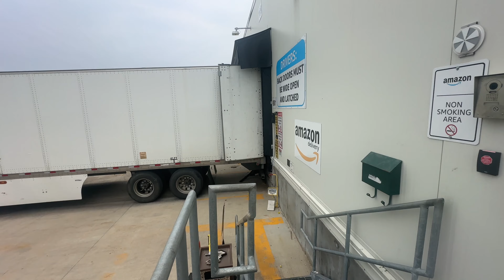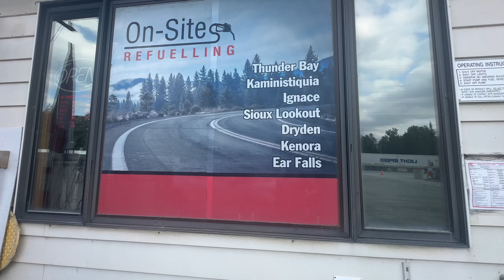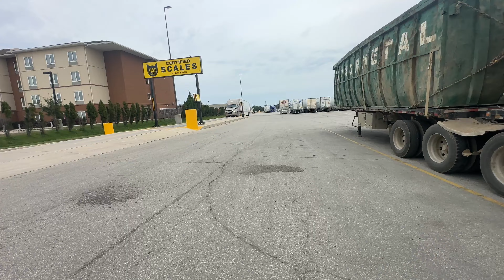Winnipeg to Toronto back to back two trips🫢